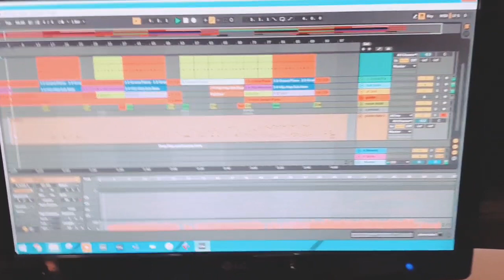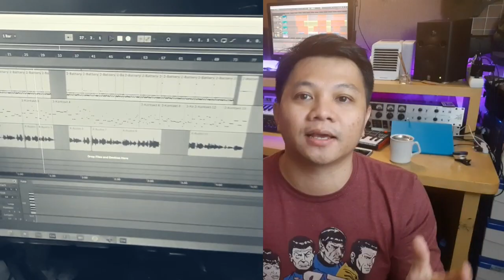Behind The Scenes: Christmas From A Heart Album by Deky I Gusti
Khusus versi CD ada bonus 2 track lagu, yang didukung oleh Maya Uniputty, Alvin Kurniawan dan Sharon stephania.

Dana penjualan CD ini nantinya sebagian akan disumbangkan untuk membantu pelayanan saudara2 di pelosok. Mari kita menjadi berkat juga dengan membeli CD ini.